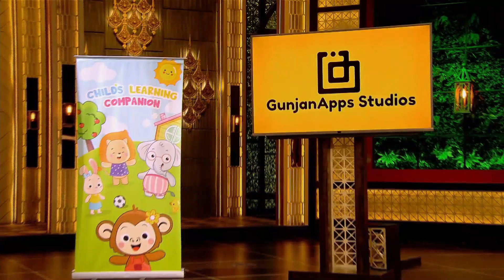इस Pitcher ने क्यों बोला, मैने Business के लिए सब छोड़ दिया? |Shark Tank India Season 2 |Full Pitch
Sourav and Gunjan are the founders of India's biggest gaming app company named GunjanApp Studios. They have Ads revenue 96%, Subscription revenue 3%, and In-app purchase 1%, with Annual revenue of 24Cr. Will Sharks agree to pitchers ask?